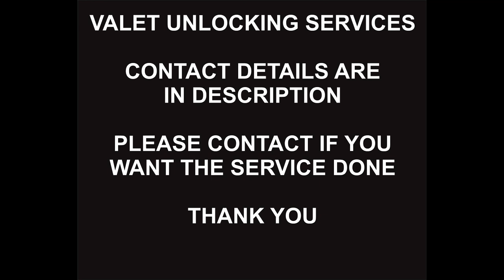Sprint USA Remote Unlock Service, Samsung S24, S24 Plus, S24 Ultra, 5G